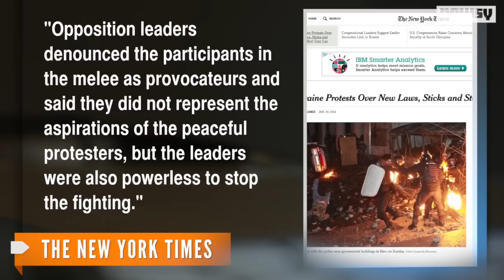Ukraine Protests Turn Violent As Opposition Defies New Laws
In the wake of sweeping new anti-protest laws, some of the tens of thousands of protesters have begun attacking police.